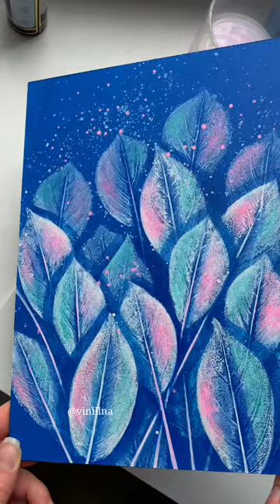Flowers painting / Leaf painting / Acrylic painting / Botanical painting / For beginners